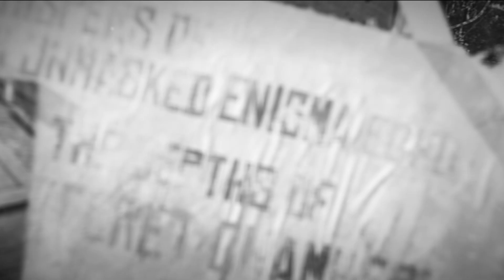Mira Quién Está en RONDO | PUBG LATAM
¡Mira quién está en RONDO!
Daniel Wu del Equipo Alfa y Lee Jung-Jae del Equipo Beta han llegado.
Quédense atentos porque algo ENORME está por llegar 👀

Descarga PUBG Battlegrounds ahora y juega gratis
Steam o en la EPIC Games Store . Disponible también para consolas Playstation y Xbox.

Para estar al día de todas las noticias del campo de batalla, visita: